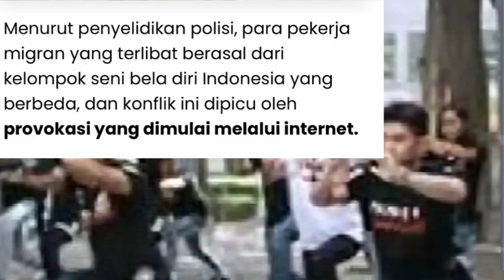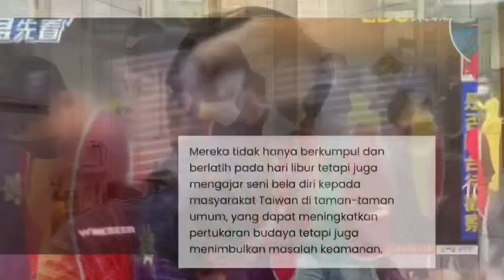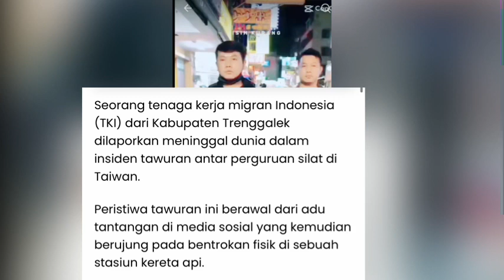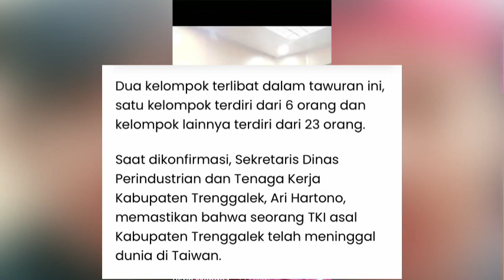Kronologi Terjadinya T4WuR4N di Taiwan , Tki Asal Trenggalek T3w45#trenggalek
Sumber berita : suaraBmi.com
Live: koko